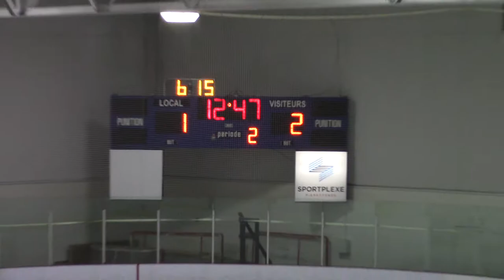youtube video #-7e4XxtJ3a0